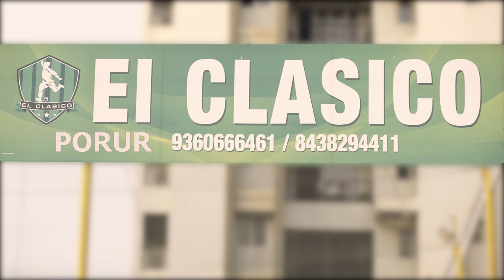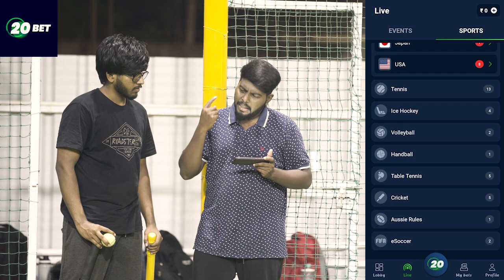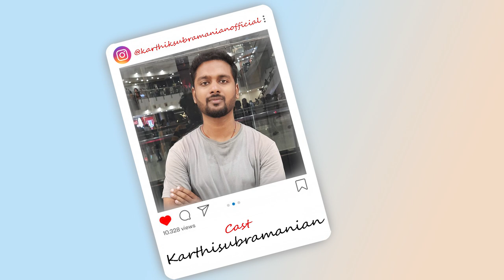Turf cricket prachanaigal | Friends at Turf | veyilon entertainment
Do you get fun when you play cricket on turf? We have selected a few turf cricket instances when you play with your friends.

Here's "Turf cricket prachanaigal" to level up your entertainment!

Watch the best challenges you face while playing turf cricket with friends.